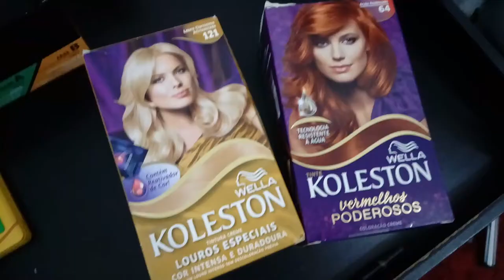Meu ruivo de farmácia | Ruivo natural com a tinta Koleston | Como ter um ruivo perfeito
Você sempre sonhou em ser ruiva, mas não sabe qual tinta comprar? Vídeo de hoje é uma resenha do meu ruivo com a tinta de farmácia Koleston. Eu mostrei o antes e o depois e como foi esse procedimento.
Quem pintou meu cabelo foi a Sueider. Ela trabalha no mesmo local que a minha esteticista Crís Oliveira. Se você for de BH ou região, segue abaixo o endereço do local.

Endereço: Crís Oliveira Estética
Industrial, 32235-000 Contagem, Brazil